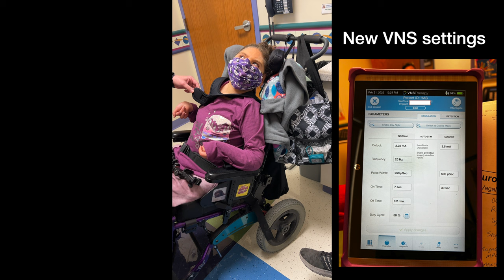Time Waster Day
I film our vlogs almost exclusively with my iPhone 13 Pro. I occasionally supplement with a GoPro Hero 7/Session 4, a Lumix DMC-FZ300, and a DJI Spark.